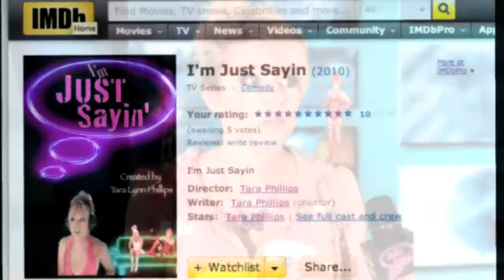Tara Phillips -​​ Who is Tara Lynn Phillips?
I edited this quick video resume/sizzle reel to showcase what I have been working on to submit to managers and casting directors.
Comments and opinions welcomed and appreciated. Thanks! :)
Music by The sloppy 5ths and Just Sayin Theme song by Ben Caron, sung my Tara Phillips